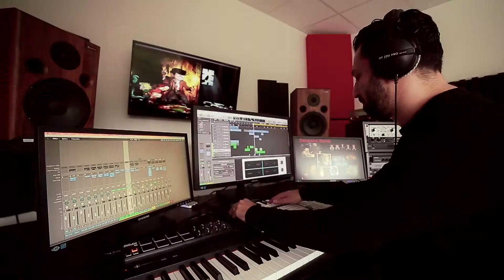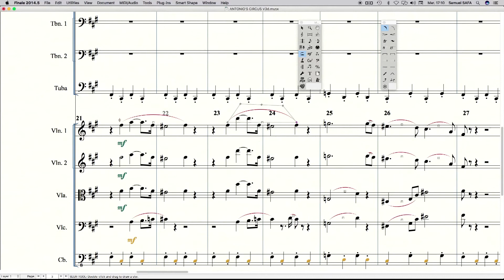2Dark Soundtrack - Samuel Safa Interview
The interview of Samuel Safa, composer of the 2Dark original soundtrack.
Produced by Gloomywood.
Distribution by G4F Records.